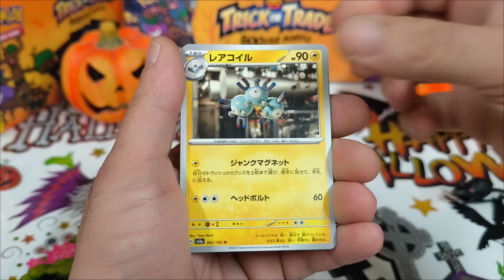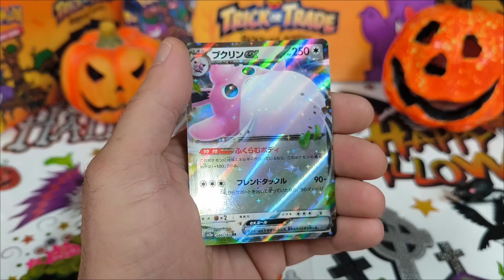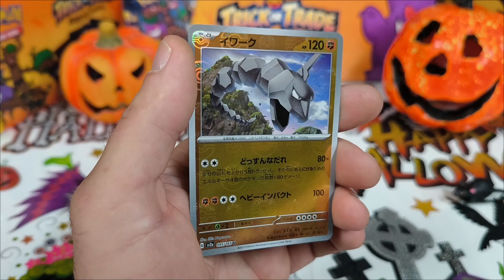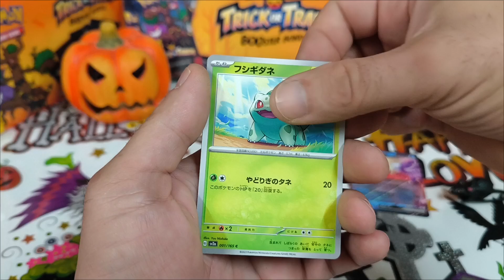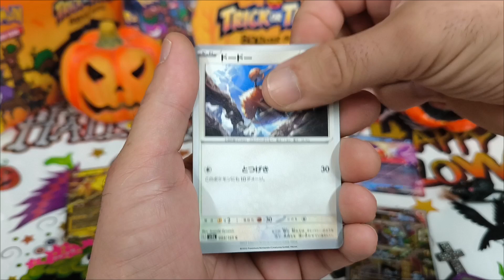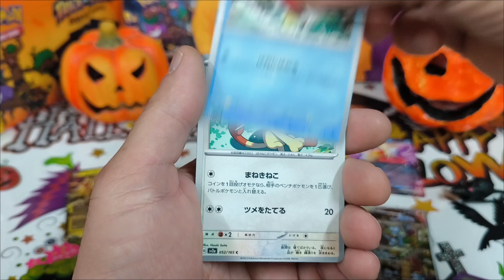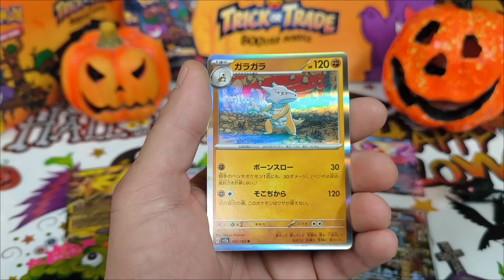Japanese 151 Pokemon openings 🎃 Cool pulls 🎃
Halloween edition 🎃 Loads of Pokèmon openings are on their way! everyday new openings! Pulls, free codes from. Stellar Crown ,Shrouded Fable, Twilight Masquerade, Temporal Forces, Paldean Fates, 151, Paradox Rift, Oldies and much much more to come including Japanese, Italian, Spanish, French. & others.